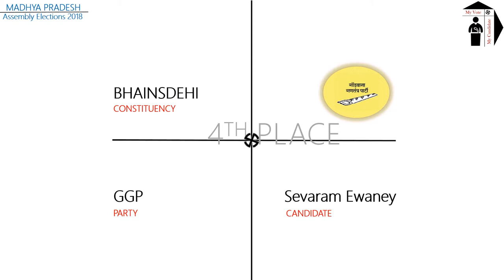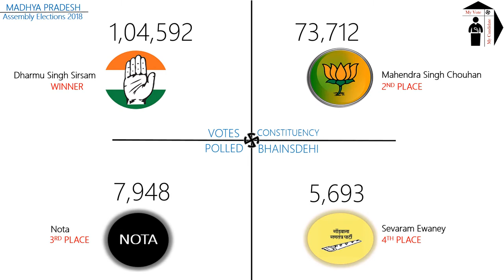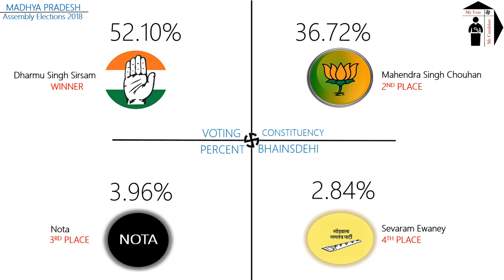BHAINSDEHI Assembly Constituency